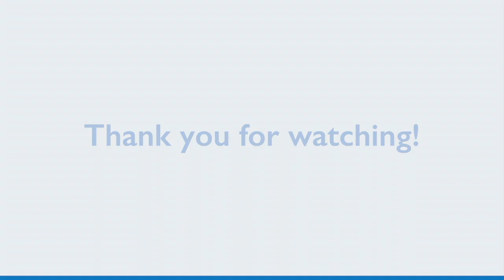Validating and Enriching Leads with CAKE Lead Distribution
With CAKE's Lead Distribution software, you can ensure that only the highest quality leads are posted to your Buyers. In this interview, Garth Harris, CAKE's VP of Product Innovation, and Brad Shumard, CAKE's Sr. Director of Product Management, discuss the benefits of validating and enriching your leads.